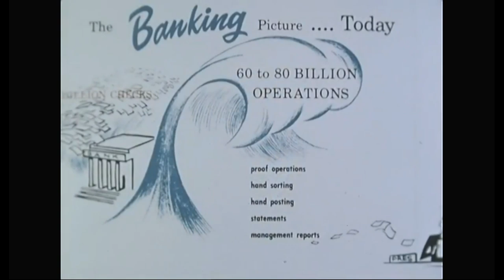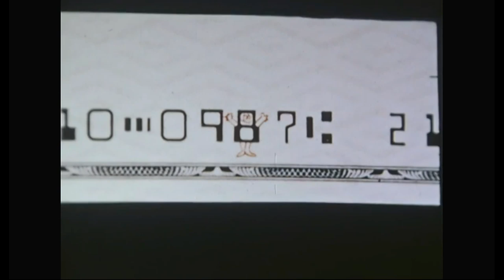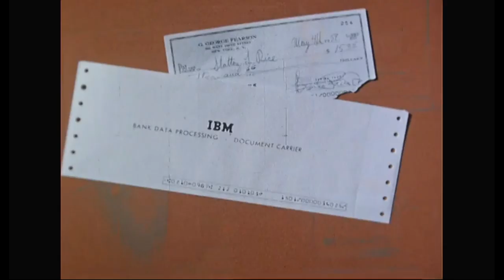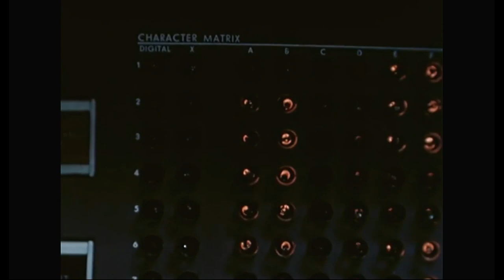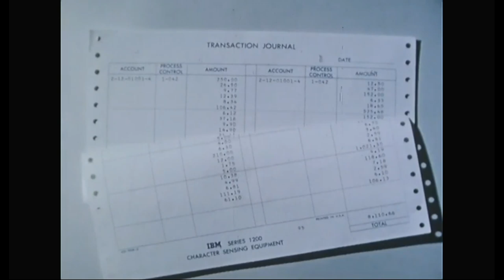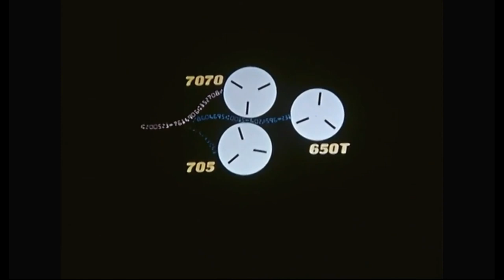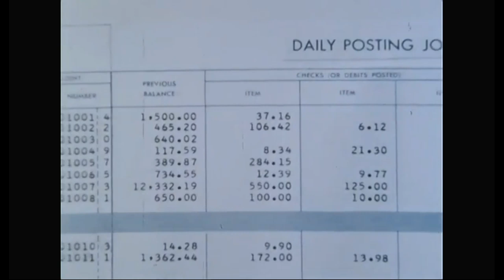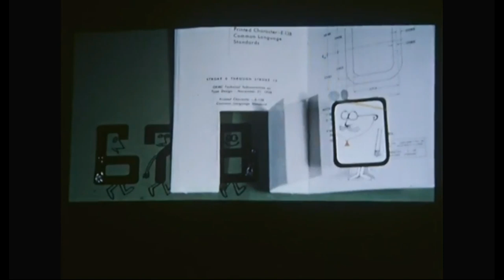Vintage Film IBM Computers in Banking 1959 Punch Card Accounting, Computing History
Vintage 1959:  An Original IBM Film demonstrating its automated banking machines;  filmed at IBM Labs Poughkeepsie, NY, it contains an explanation of how the equipment works together.  Nice vintage computerized banking applications, full color & sound, 19 mins.
(Film copyright by IBM.  Uploaded by Computer History Archives Project.)

Time Index and Machines:
04:40  IBM 1201 PROOF INSCRIBER
06:23   IBM 1202 UTILITY INSCRIBER
07:00   IBM CARD SORTER READER  (probably model 084)
10:45   IBM 407 ACCOUNTING MACHINE
12:40   IBM MAGNETIC TAPE UNIT
8:13    IBM 650 MAGNETIC DRUM COMPUTER
16:29   VIEW OF ENTIRE SYSTEM
16:55   TALK ABOUT PRINTING

{Video originally posted by Kip Twitchell, CPA, author, educator, and financial vlog creator. See His web links:}